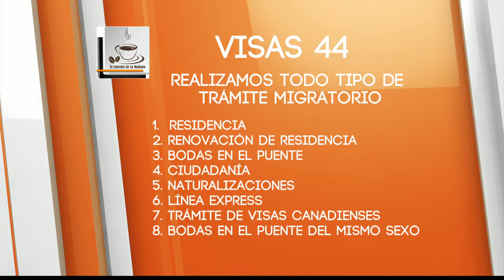El Cafecito de la Mañana 03 Noviembre 2015 Parte 8